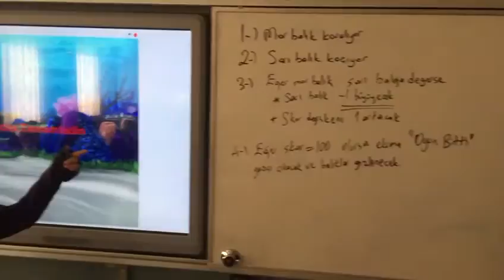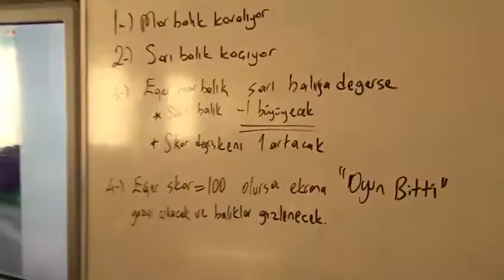Çağatay Uluçay Ortaokulundan Mor Balık-Sarı Balık uygulaması